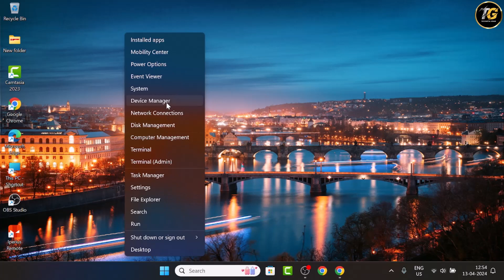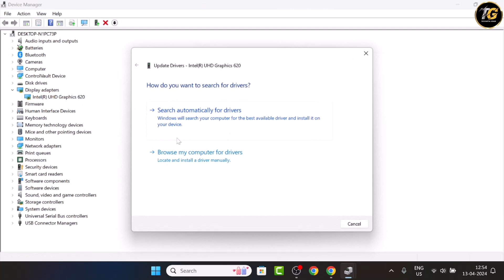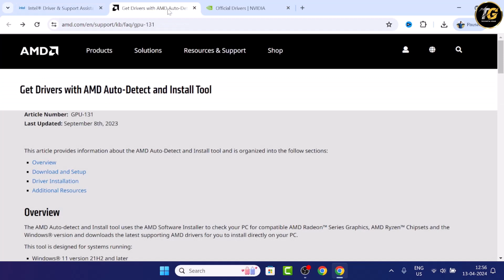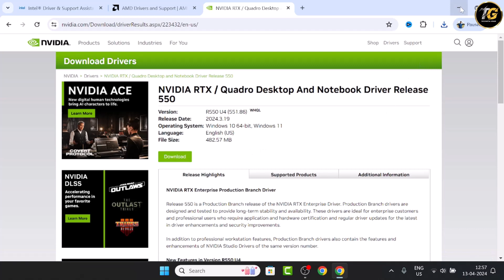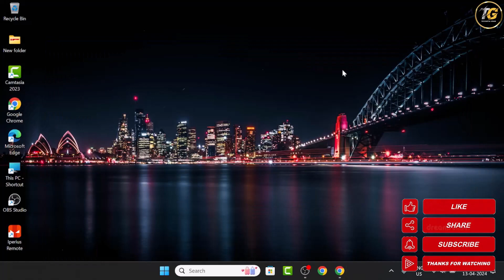How to Update Any Graphics Driver on Windows 11 & 10.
Doston is video me maene apko bataya hae kaese aap apne windows 10 ya windows 11 laptop pc me graphics card ko update karege.